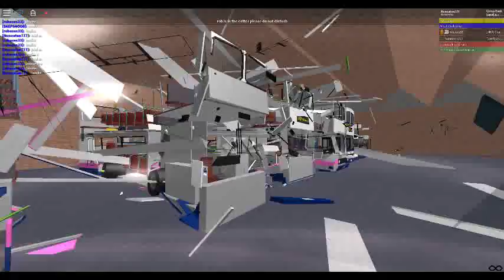Welcome to Taunton Part 66 Depot gets nuked!